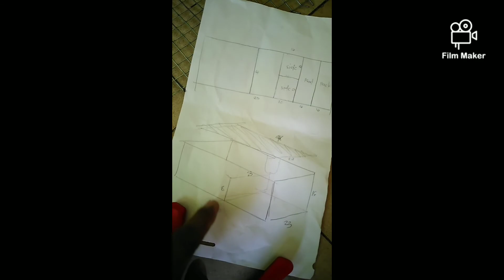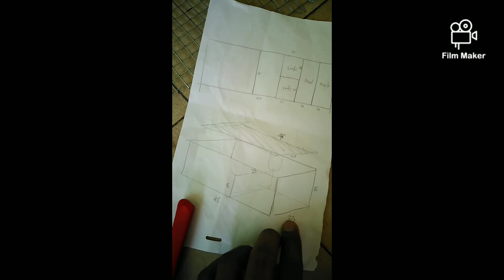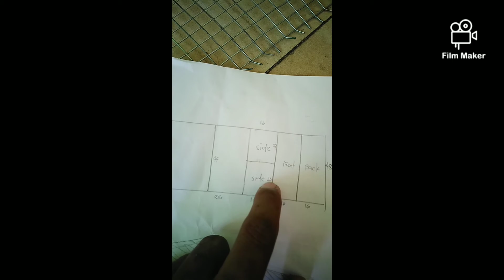How to make double cage for rabbits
Cheaper and yet guality cage...